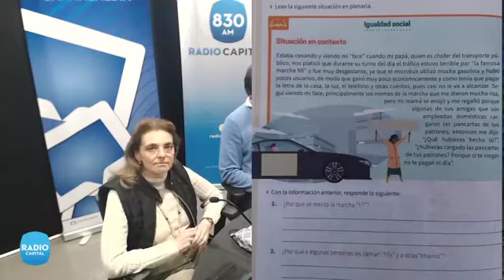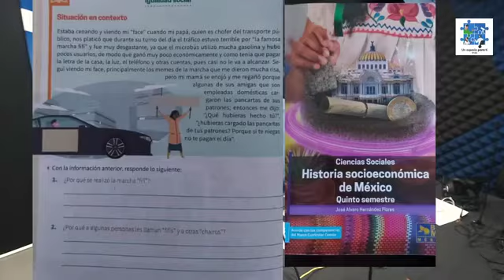Entrevista a Paola Migoya Pt I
(Puebla y los libros)